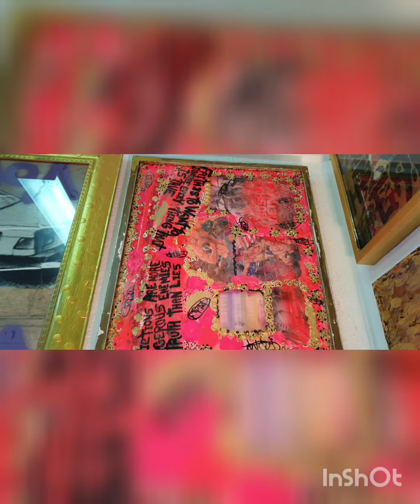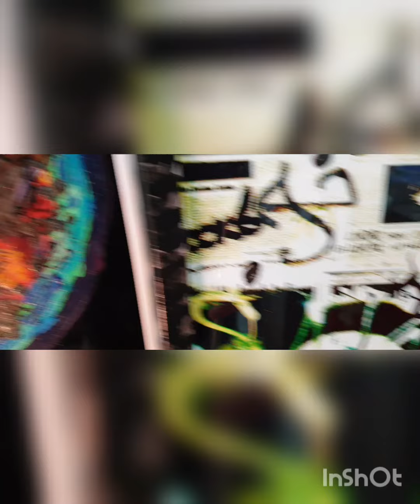Einladung zum Tag der offenen Tür des Ateliers von Flauberto De Medeiros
offenes Atelier für die Öffentlichkeit am 11. Dezember 2021

🗓 Samstag, 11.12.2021, von ⌚ 15 bis 22 Uhr.

🗺 Neumagener Str. 23-25, 13088 Berlin
(Im Rathaus Weißensee, Berliner Allee 252 im Hof, Aufgang 29, 2.OG)